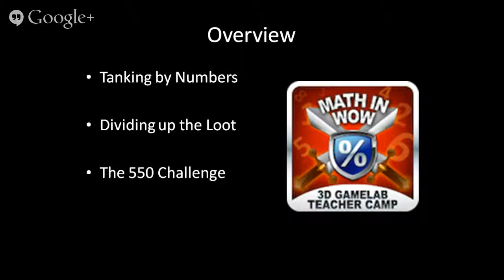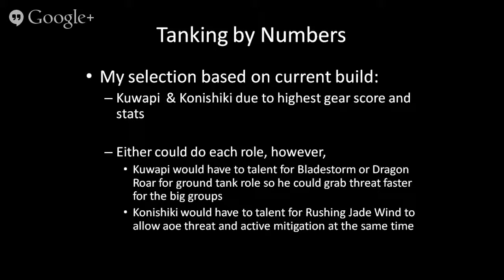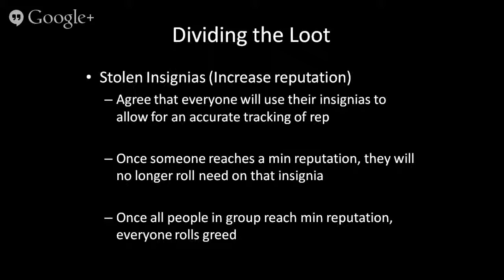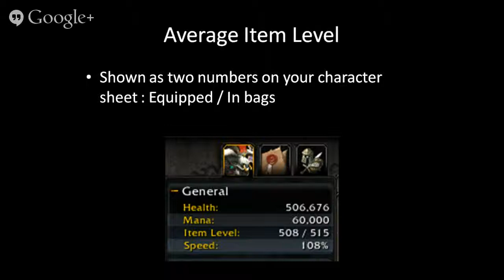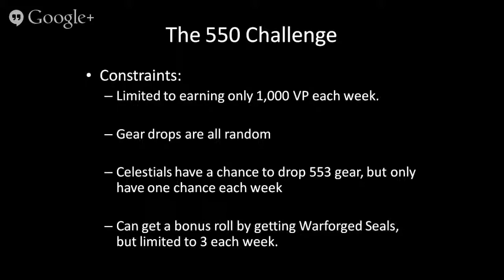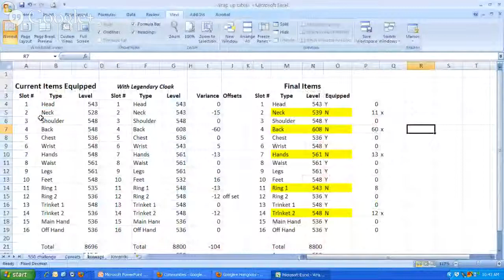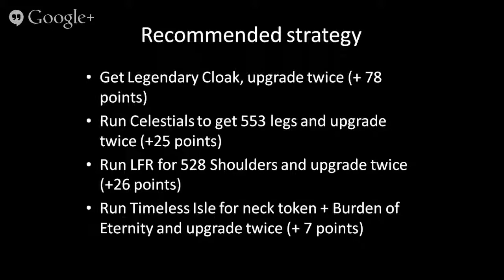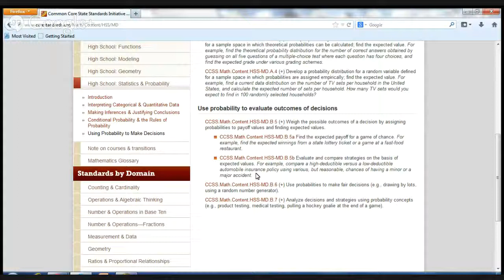Math & Stats in WoW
Questline Wrap-Up